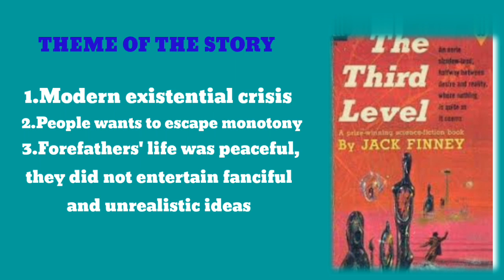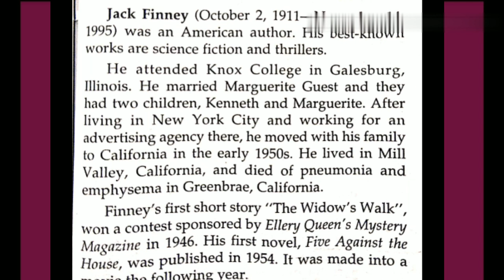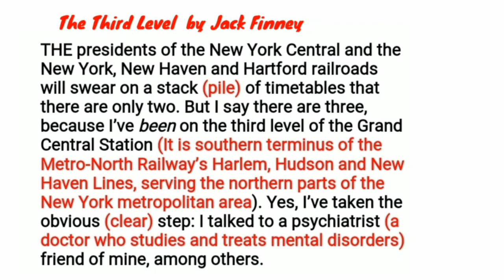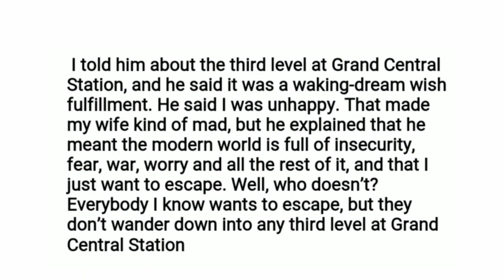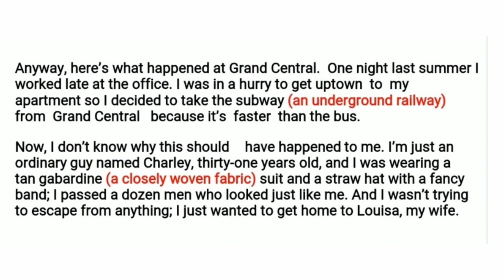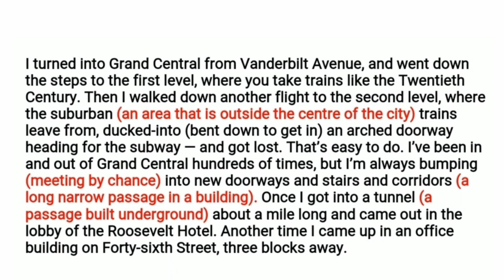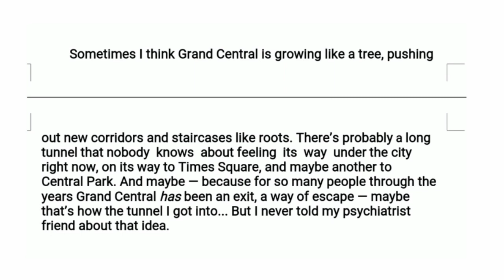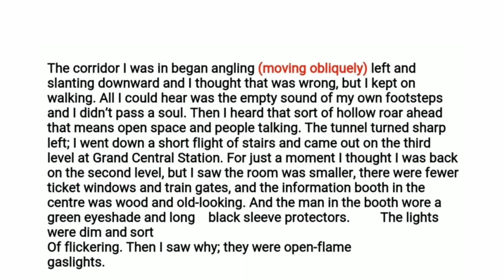THE THIRD LEVEL (PART-I) LINE BY LINE EXPLANATION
This video explains the chapter in details in simple English so that you can understand the story as well as improve your English.This video prepares you for all the examinations.It covers all the question answers related to the chapter.